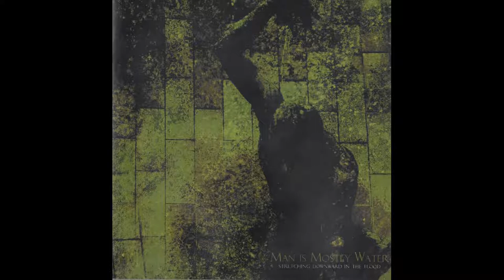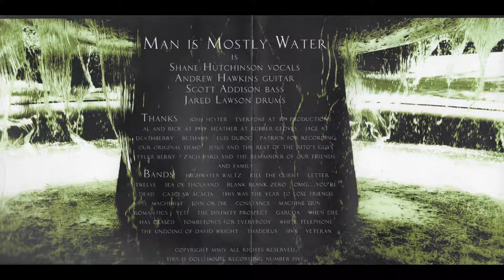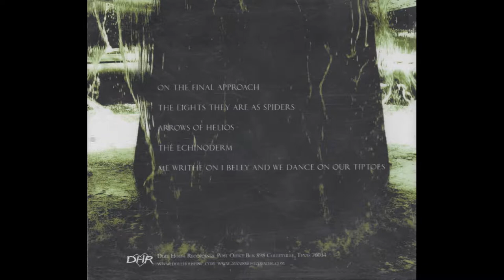Man Is Mostly Water - Stretching Downward In The Flood (2004 FULL EP)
Man Is Mostly Water - Stretching Downward In The Flood (2004 Doll House Recordings no catalog #) debut EP from Texas/Oklahoma (not sure) grindcore group Man Is Mostly Water. Doomy death metal/grindcore, definitely feel safe calling this mathcore. Very interested to hear the other two releases from this band but this stuff is hard to come by apparently.

1 On The Final Approach 1:35
2 The Lights They Are As Spiders 1:51
3 Arrows Of Helios 2:25
4 The Echinoderm 2:30
5 Me Writhe On I Belly and We Dance On Our Tiptoes 1:38